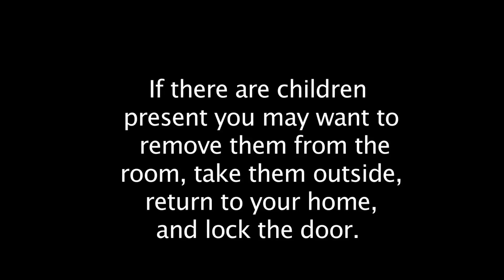Return of the AfroMuffins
Sam fights racism with fantastical pastries.